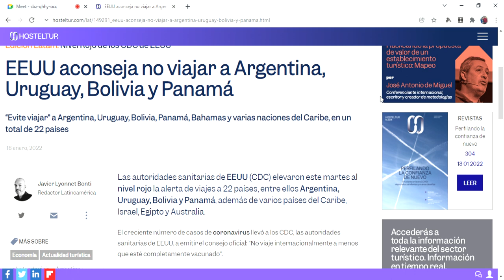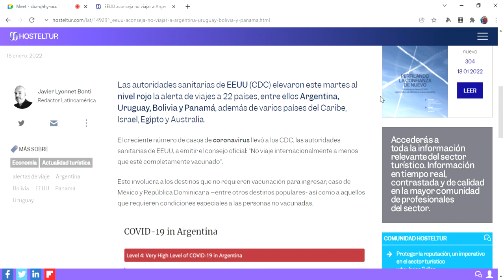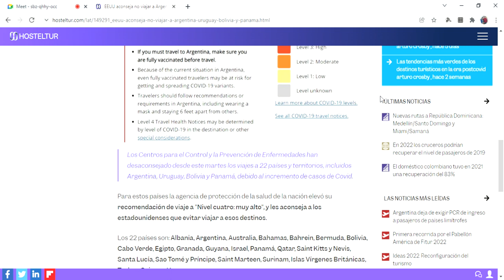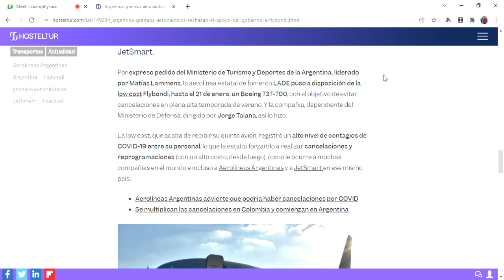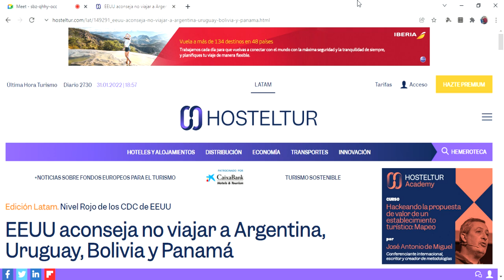Alerta roja para el turismo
EEUU y los 22 paises que no viajen